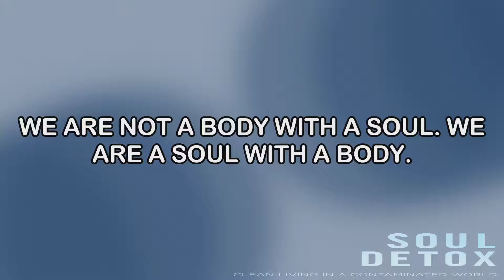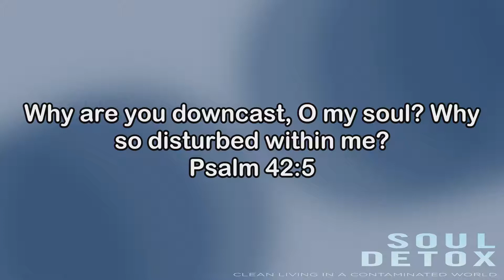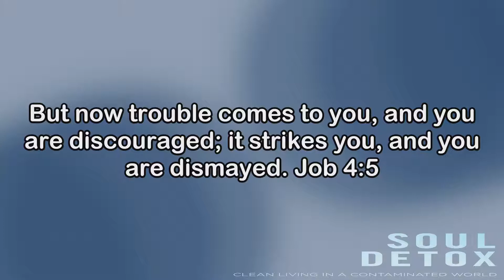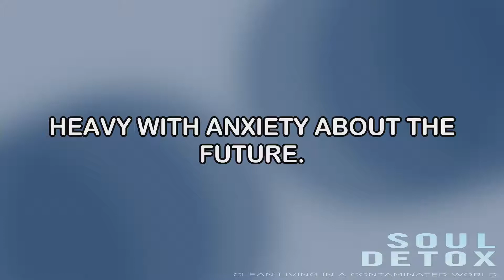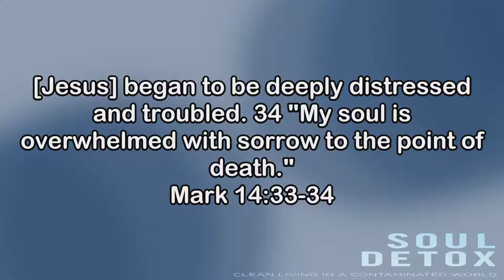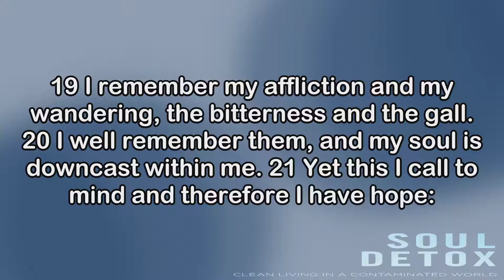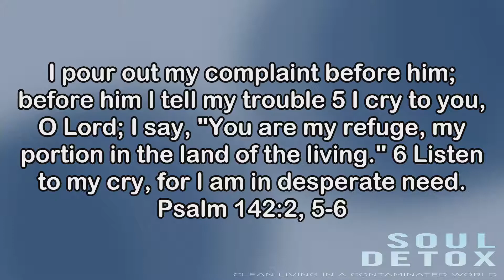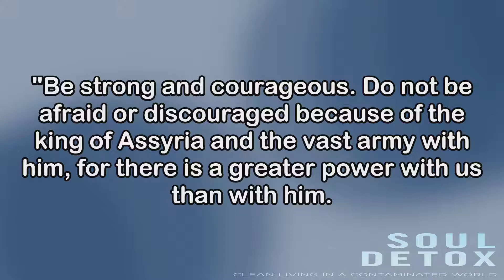Soul Detox Week2 The Heavy Soul 11June2017